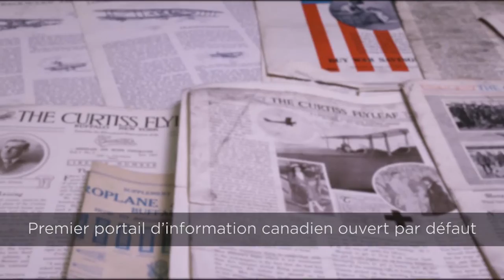Patrimoine ouvert : Une vision pour un engagement culturel participatif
Ce portail offre un accès direct aux documents de travail gérés par la Société des musées de sciences et technologies du Canada. Ces renseignements « internes » sont disponibles dans le cadre de notre engagement à l’égard de l’ouverture et de la transparence. Utilisez ce portail pour en apprendre davantage sur nos travaux de recherche, nos programmes, nos activités et notre exploitation. En permettant aux Canadiens de mieux comprendre nos activités, nous espérons qu’il sera plus facile pour eux d’interagir avec nous.